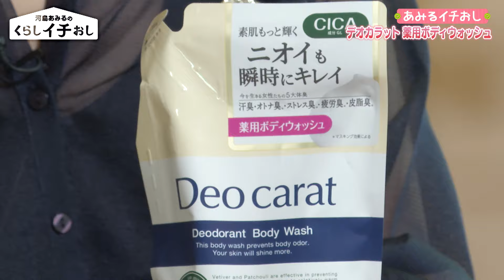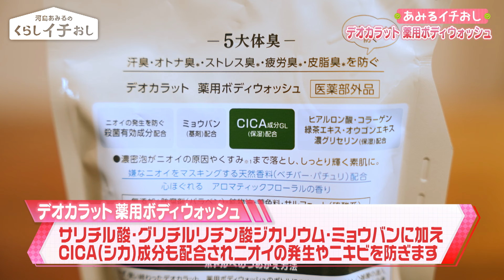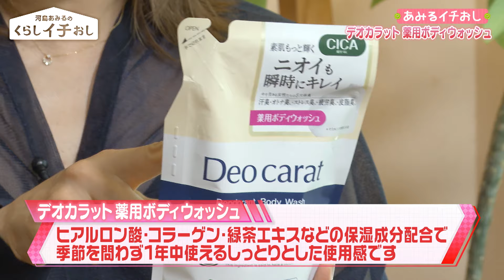【ボディウォッシュ】素肌のケアとニオイもブロック！【河島あみるのくらしイチおし] Vol.68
Vol.68後半の
【イチおしサービス】
「eoプレミアムクラブから素敵なイベント情報！」はこちら

■あみるイチおし
あみるさんイチおしの「薬用ボディソープ」を紹介。
ニオイの発生やニキビも防ぐ薬用処方のボディウォッシュ。
心ほぐれるアロマティックフローラルの香りで男性にもおすすめです！

［出演者］河島あみる、水津浩志